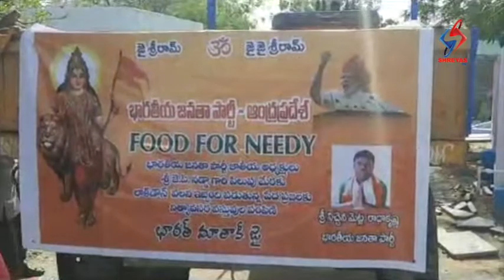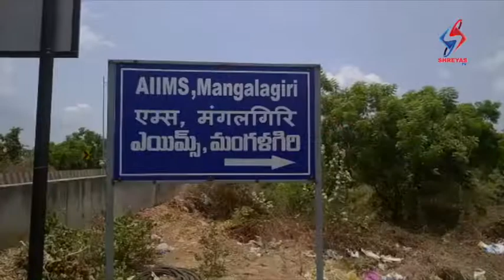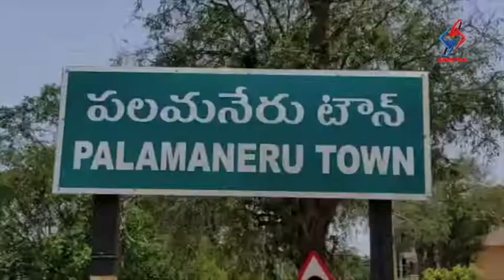Shreyas Tv News 10th May 2020